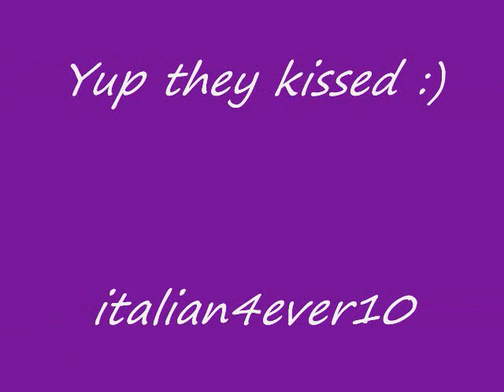Joe and Stella KISS on JONAS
Episode 18:Double Date

Joe kisses Stella:)

Aww.SO CUTE:)

LOVE kevin and nicks face after joe and stella kissed in front of them HAHA